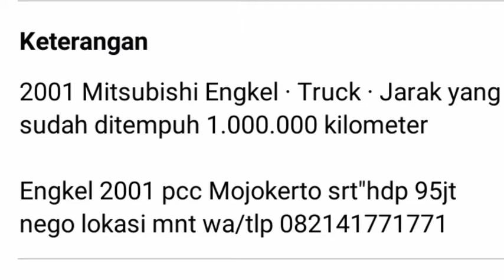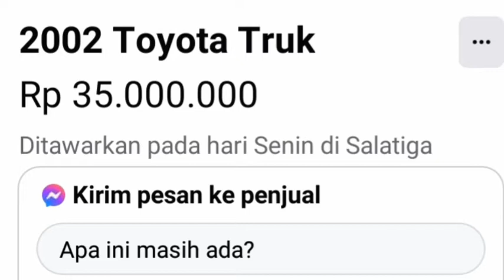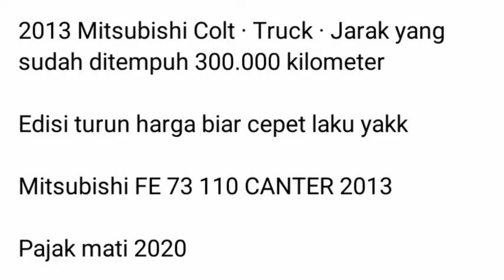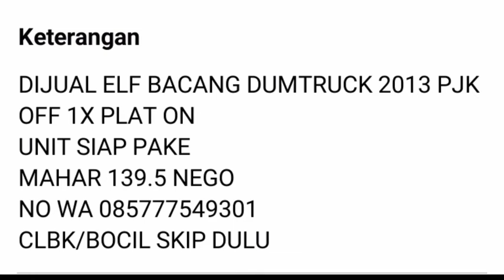Informasi harga truk bekas dan baru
Kami tidak menjualnya segala bentuk transaksi diluar tanggung jawab kami berikut link penjualnya